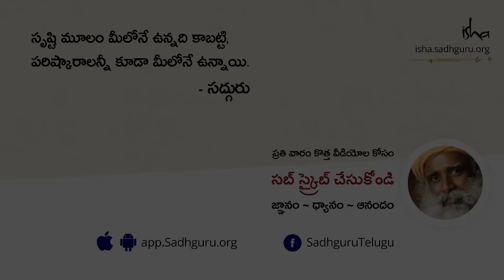మానవ చైతన్యం పై సూర్యని ప్రభావం? | Impact of Solar Flares | Sadhguru Telugu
సూర్యుని పై ఉండే మచ్చలలో ఎంతో క్రియాశీలకమైన మార్పు వచ్చిందని...ఈ సన్ స్పాట్స్ పై, అంటే సూర్యునిపై ఉండే మచ్చలలో రాబోయే ఆరు సంవత్సరాల్లో ఇంకా ఎంతో వేగవంతమైన మార్పులు రాబోతున్నాయి అని సద్గురు అంటున్నారు. ఈ అసాధారణమైన మార్పులు మానవ చైతన్యంలో కూడా మార్పును తీసుకురానున్నాయా? ఈ వీడియో చూసి మీరే తెలుసుకోండి.